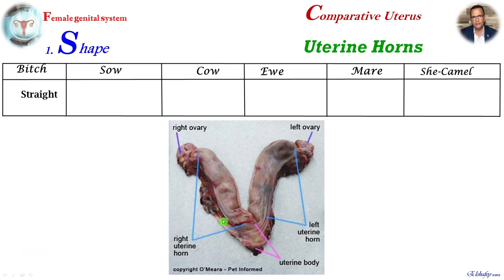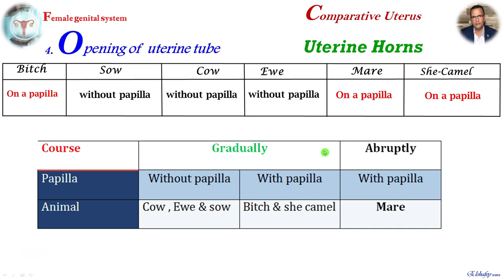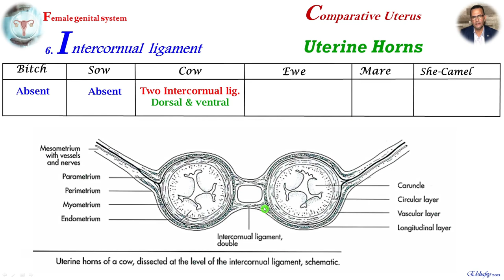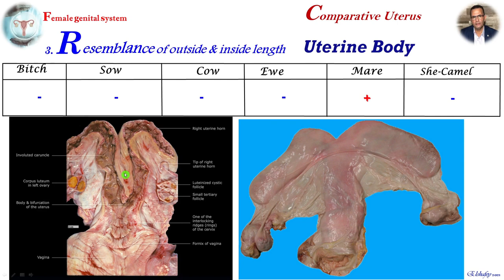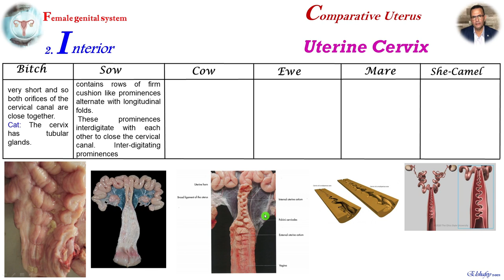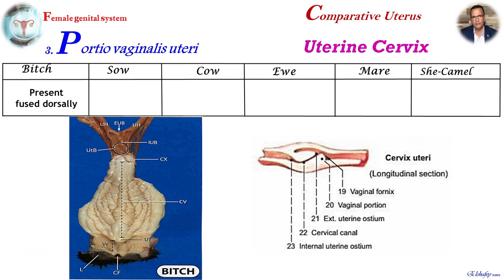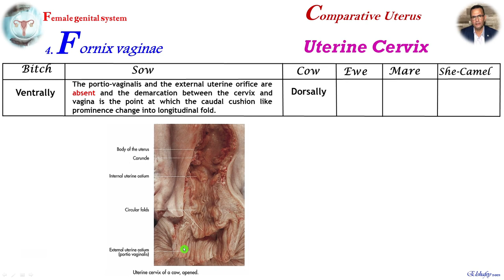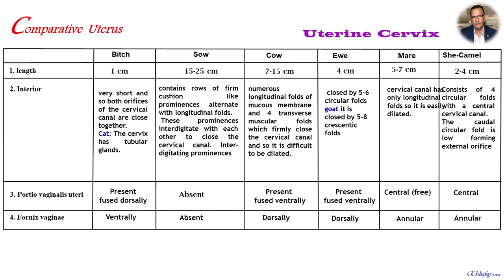Comparative Anatomy Of The Uterus